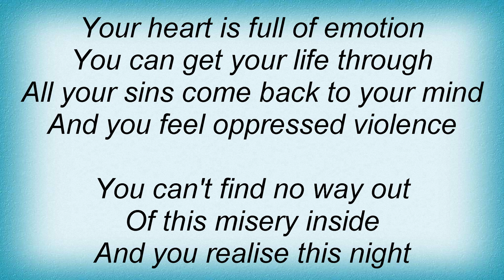Blutengel - Senseless Life Lyrics_1